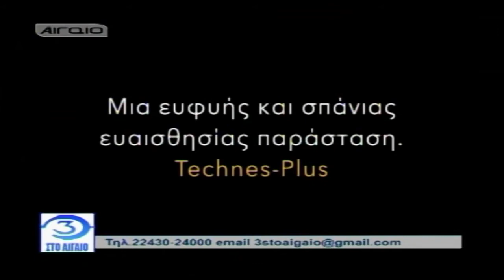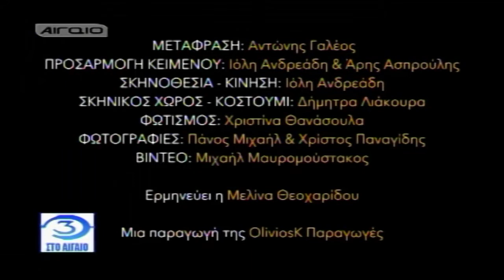3 STO AIGAIO (06.03.2018) - PART 4